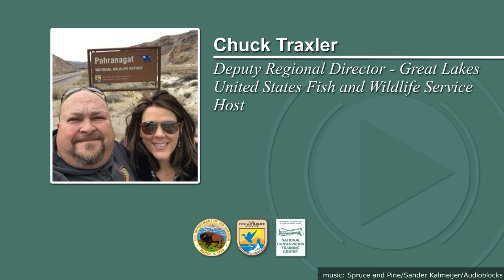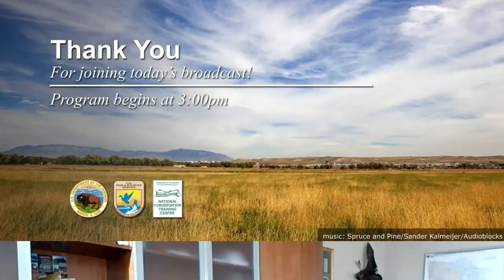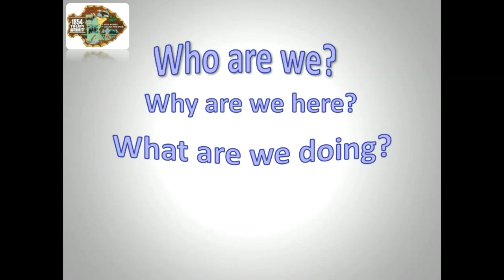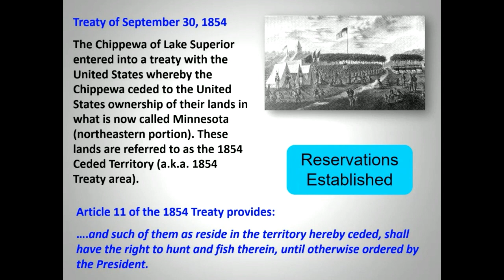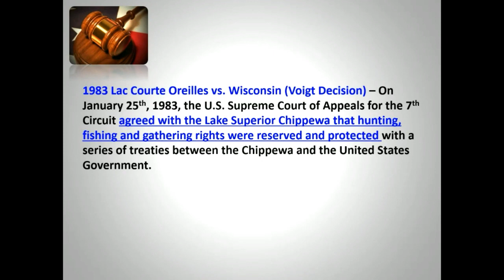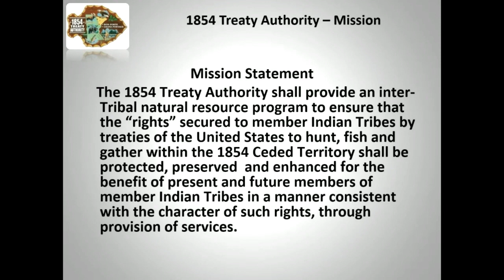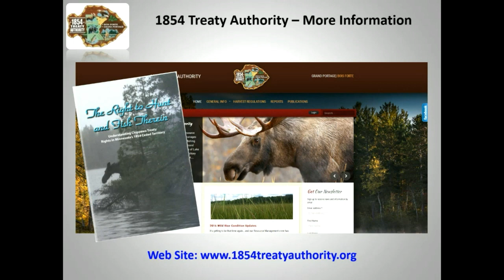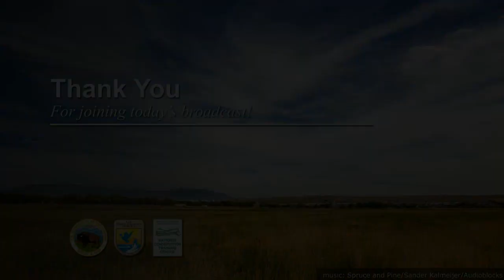Celebrating Our Native American Heritage Partnering with Tribes to Manage Natural Resources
Who Should Attend: We welcome any Department of Interior staff and partners who are involved with tribes or who wish to learn more about working with tribes.

Description: Mr. Sonny Myers will speak about the Inter-Tribal natural resource management organization’s role in protecting and implementing off-reservation hunting, fishing, and gathering rights for the Bois Forte and Grand Portage Bands of the Lake Superior Chippewa. This Inter-Tribal natural resource management agency is known as the 1854 Treaty Authority.